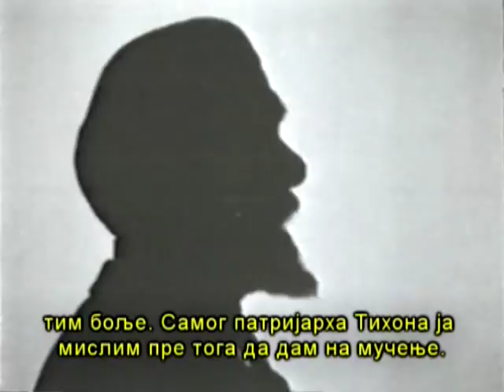Св. Серафим Саровски 1/10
Нарени део можете пронаћи под Video responses